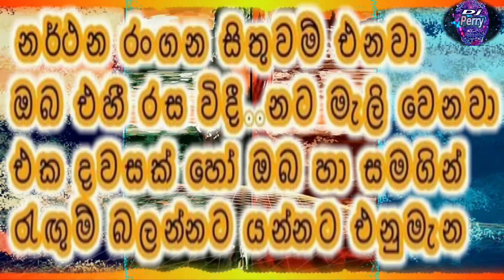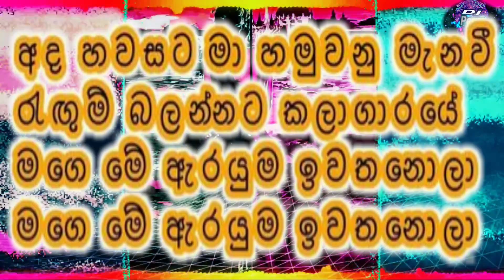Ada Hawasata Ma Karaoke Live Music.අද හවසට මා-කැරෝකේ Flashback සජීවී ප්‍රසංග සංගීතයෙන්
ජනප්‍රිය ප්‍රවීණ ගායිකා සුප්‍රියා අබේසේකර මහත්මියටත්‍,සුමියුරු වාදනයක් ඉදිරිපත් කරන Flashback සංගීත කණ්ඩායමටත්‍,මෙම ගීතයේ අයිතිය ඇති සියලුම කලාකරුවන්ටත් විශේෂ ස්තූතියි පුදකරමි.

🎶 DJ Perry 🎶🇱🇰